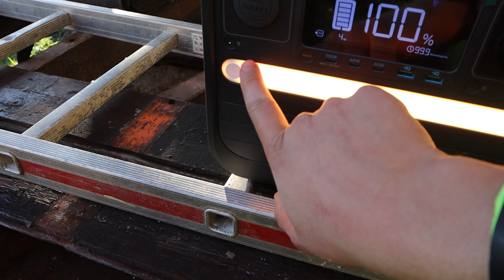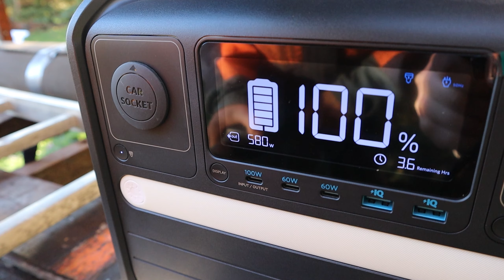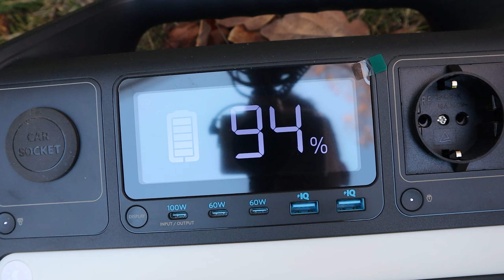Es geht weiter am Bahnwaggon / Anker 555 Powerstation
Anker 555 Powerstation
Anker 555 mit Solar

Social Media

Mein Fuhrpark

Aprilia Sr 50 Ditech
Husqvarna TE 300i
Sanyang 125ccm
Adly 50ccm ATV